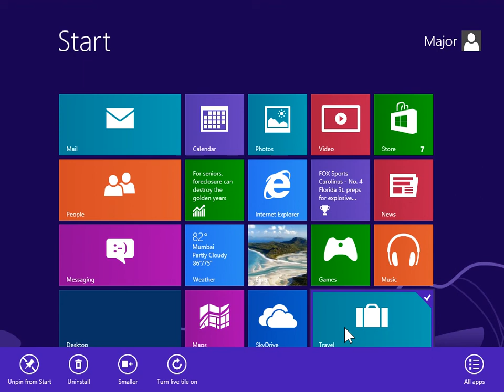Windows 8.0 Professional - Turn Live Tile On to Display Live App Data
How to Turn Live Tile On to Display Live App Data